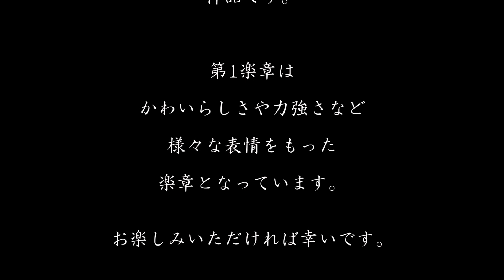奏楽・音楽の小部屋 ～いつでもどこでも音楽を！～ vol.536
クーラウ 作曲 『ソナチネ 作品20の１ 第１楽章』

動画内の演奏以外の映像はイメージです。
こちらのサイトよりダウンロードし、使わせていただいております。